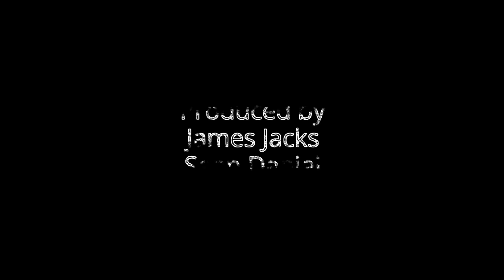The Mummy 1999 Movie || Brendan Fraser, Rachel Weisz, Stephen Sommers || The Mummy Movie Full Review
The Mummy 1999 Movie || Brendan Fraser, Rachel Weisz, Stephen Sommers || The Mummy Movie Full Facts Review

The Mummy is a 1999 American action-adventure film written and directed by Stephen Sommers. It is a remake of the 1932 film of the same name, starring Brendan Fraser, Rachel Weisz, John Hannah and Arnold Vosloo in the title role as the reanimated mummy.